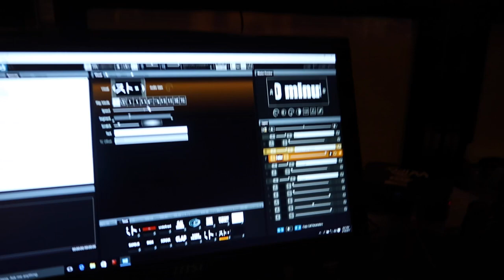Vlog 18 Start of prom season!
The start of prom season has begun! We got 2 proms in this gig log. Kapolei HS Jr Prom and McKinley HS Jr Prom. We set up our lights completely different from each other for each of these proms.

Kapolei's prom we set up our lights all around the room while McKinley's prom we set it up all behind the stage.

We also had a bit of projection mapping for Kapolei's prom.

Both were fun schools and hope they rebook us for their senior prom.